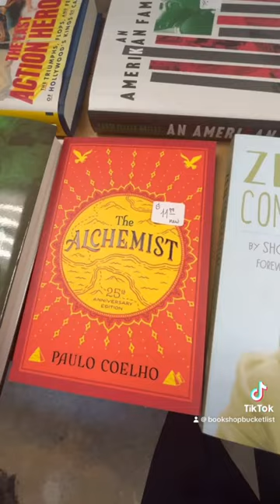Seekers Books 📚 Toronto, Ontario 🇨🇦 Bookshop Bucket List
Welcome back to the BOOKSHOP BUCKET LIST 📚⏳

📚 SEEKERS BOOKS
📍 LOCATION: 509 Bloor Street West, Toronto, Ontario, Canada
🕰 HOURS: Mon-Sun 12-9pm

While in the Annex, I stopped by Seekers Books, a Toronto landmark for over three decades (since 1988) below Mezcalero (a new mezcal and tapas bar) at the corner of Bloor & Borden.

Owned by two siblings, Seekers houses an eclectic array of new and used books, specializing in mysticism and the occult, at low prices.

I was impressed by their collection of Hardy Boys and Nancy Drew classics and niche Hollywood biographies, but my favourite discovery by far was Churchill, aptly named after Sir Winston, the surly feline shop assistant (aka. bookstore tabby cat) :)

tags- best bookstores in the world, best bookshops in the world, best bookstore, best bookshop, bookstore tourism, bookshop tourist, seekers book the annex toronto, best bookstores in toronto, bookstore cat